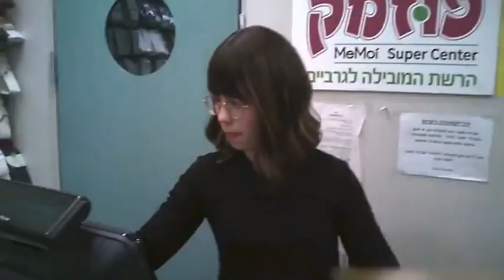N - TV : Ausgangsbeschränkungs Ignoranz in Jerusalem Ultraorthodoxe gefährden sich und andere